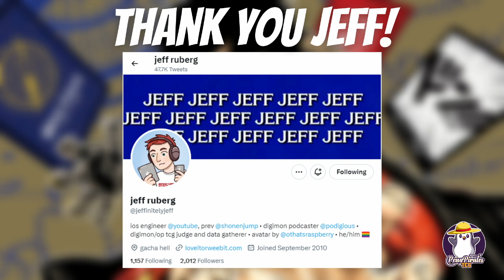HOW DO WE BEAT WHITEBEARD?? (Meta Matchup Breakdown - One Piece TCG Treasure Cup) [Part 1]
Hey PengPirates Crew! Today we are going over some awesome matchup data provided by Jeff Ruberg! Check out his awesome data collection charts for One Piece